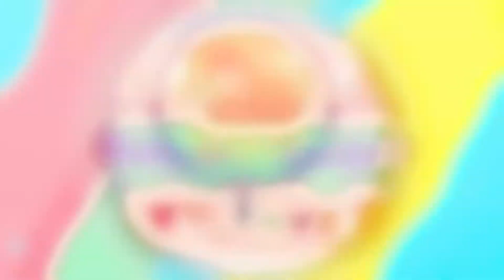How To Color The Delicious Burger With Kinetic Sand！